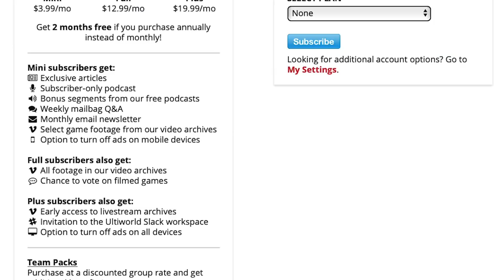Minneapolis Sub Zero vs Seattle Sockeye--Men's Quarterfinal 2019 National Championships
Tune in to watch the quarterfinal in the men's quarterfinal between Minneapolis Sub Zero and Seattle Sockeye LIVE from the 2019 National Championships in San Diego!

This stream is produced by Ultiworld.